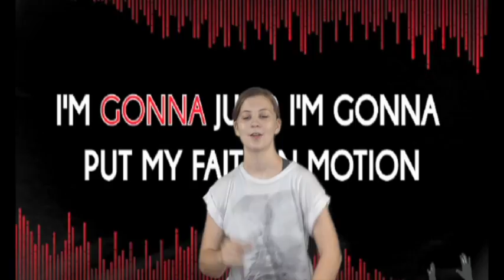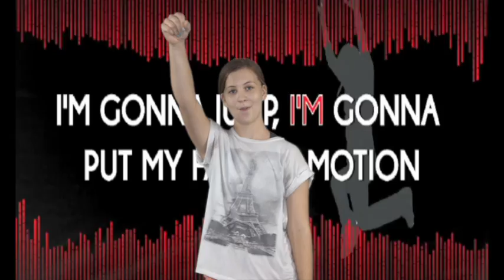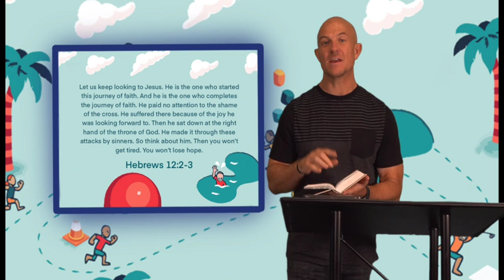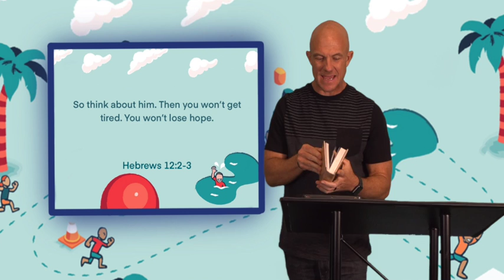Kid's Service 5-29-22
This month’s theme is: Resilience
Today we talk about why we can bounce back!